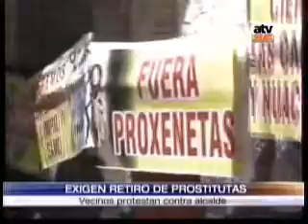ATV Sur Jueves 15 marzo 2012